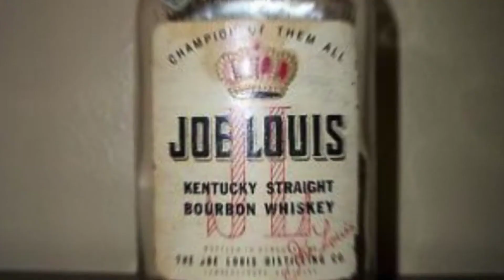Where's Joe? Here's Joe campaign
When Joe Louis Bourbon was released in Michigan in April 2020, it was two weeks after the Governor had ordered a complete shutdown to prevent the spread of the coronavirus.  For our brand, it meant no bars or restaurants, no sales calls,  no tastings, no special events, no sponsorship of the Golden Gloves state or national championships.

The marketing plan was instantly converted to complete digital activation, online, on social media, and with this campaign, powered by fans anticipating the release, Joe Louis Bourbon broke sales records for a new brand release in the first 60 days.  Thank you Michigan!